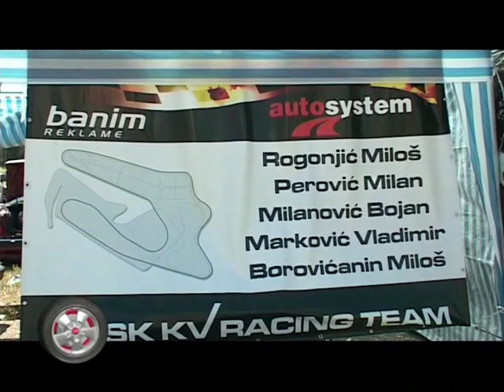PRVA KRUZNA TRKA BERANOVAC NAGRADA CONCORD 2012 ABS SHOW